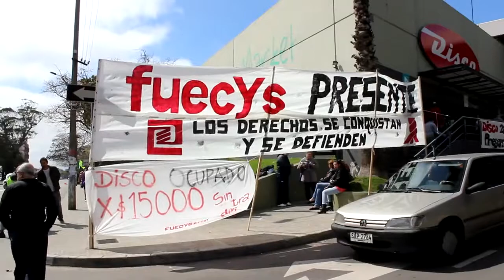Trabajadores ocupan 22 supermercados en todo el Uruguay